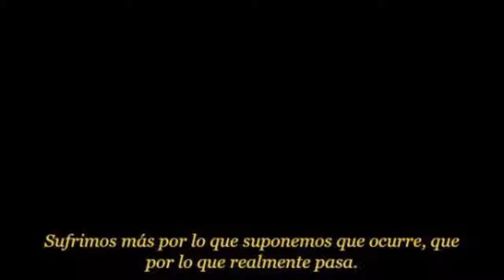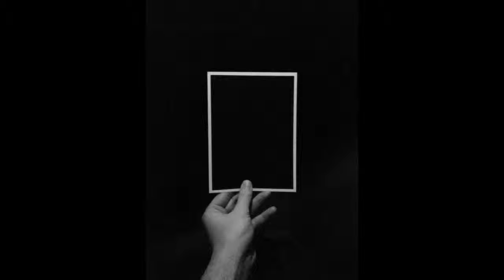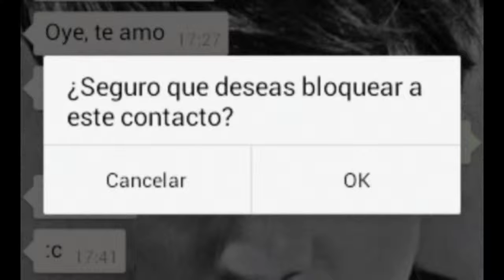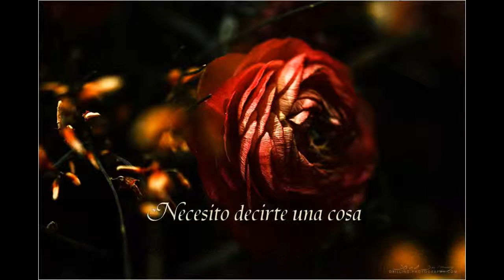NESECITO DECIRTE UNA COSA - LOS ALDEANOS